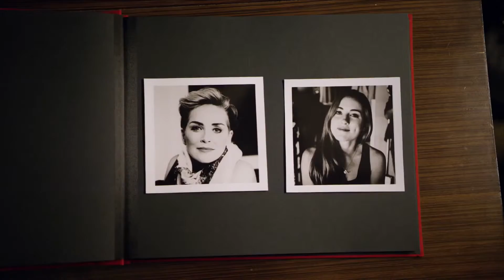MOTHERS AND DAUGHTERS Official Trailer 2016 Sharon Stone, Christina Ricci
Interwoven stories of what it is to be a mom seen through the lens of photographer Rigby Gray.

Release Date: May 6, 2016
Genre: Drama
Directors: Paul Duddridge, Nigel Levy
Writers: Paige Cameron (screenplay), Paul Duddridge (based on concept by)
Stars: Christina Ricci, Courteney Cox, Susan Sarandon, Sharon Stone

Mothers and Daughters official trailer courtesy of Screen Media Films.